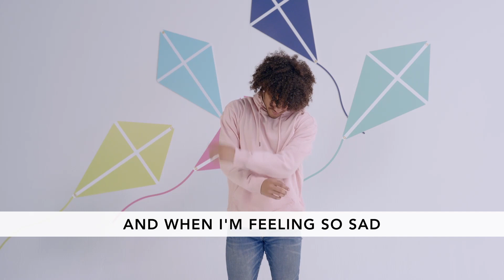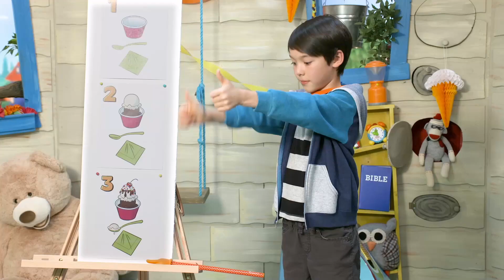"God has a Plan for Me," Kidstown at Home (Pre-K), Sept. 20, 2020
Week one of our Kidstown at home videos for Pre-k! We are talking about our basic truth: "God has a plan for me." Join us for an Ice Cream party this week on Kidstown at Home! We are learning about how God loves you!